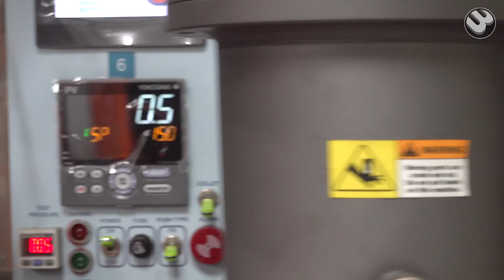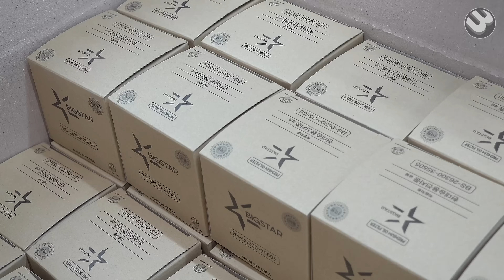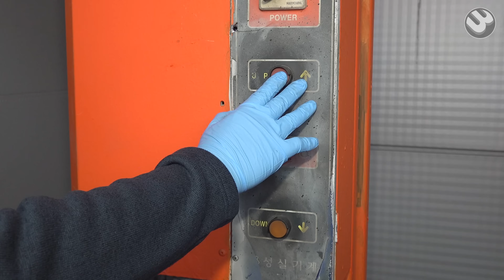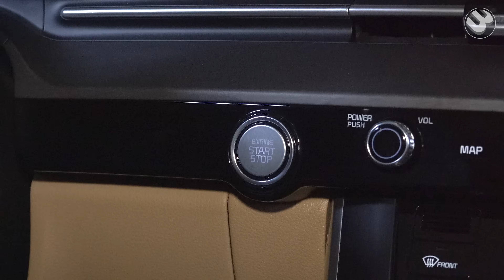How to Mass Produce Car Engine Oil Filters With Great Automation Technology. Oil Filter Factory